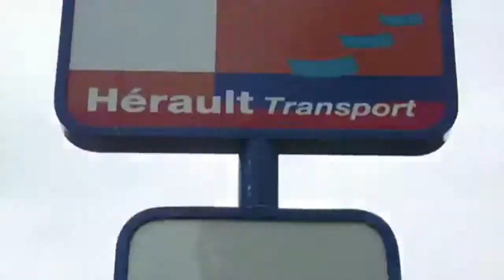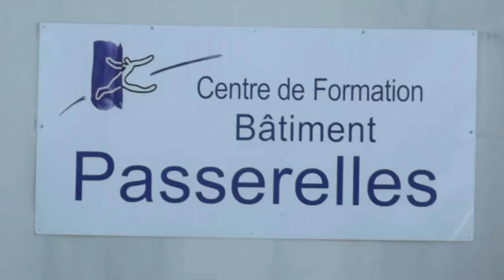Webdoc Mobile, moi? Bref la galère Francesca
Mobile, Moi? Bouger sans un rond dans l'Hérault
Francesca travaille en périphérie d'agglo et a testé tous les modes de transports...
Un format Bref où une jeune montpellieraine de 23 ans, obtient un job en limite d'agglomération, mais se retrouve en galère avec une voiture en panne, des transports en commun peu adéquats et finalement une aide provisoire de Mécam, garage coopératif, qui lui loue une voiture.